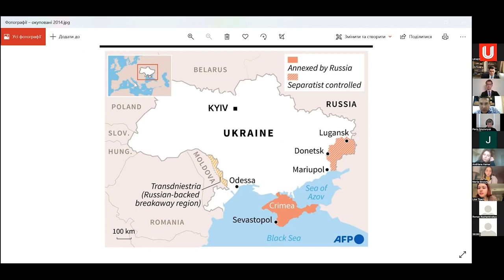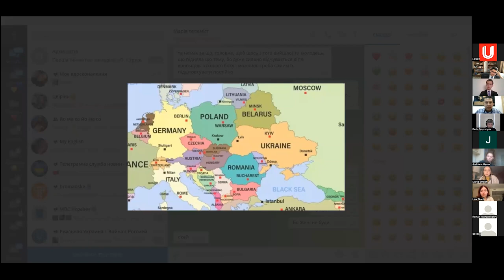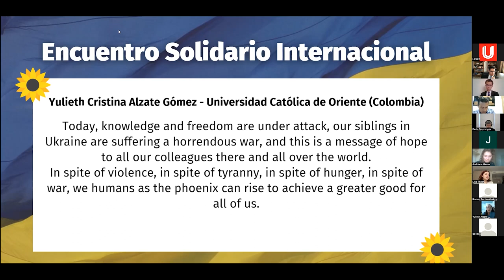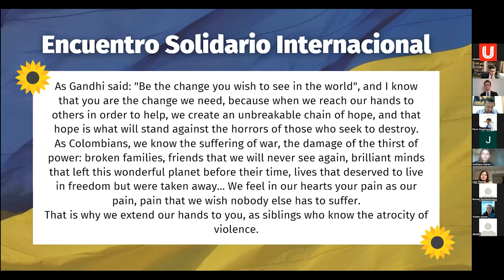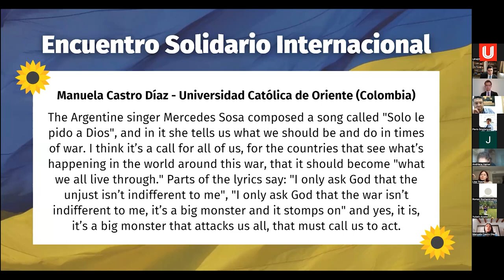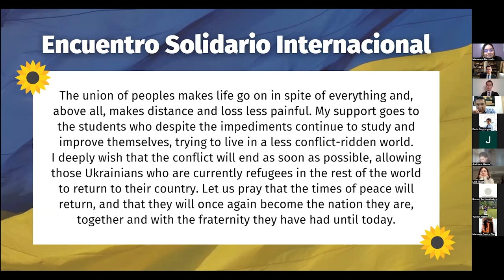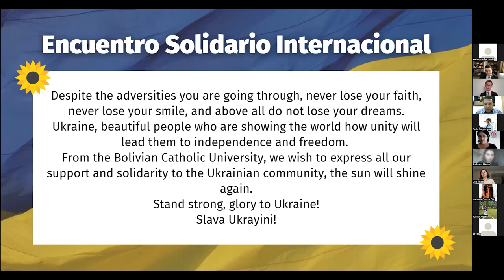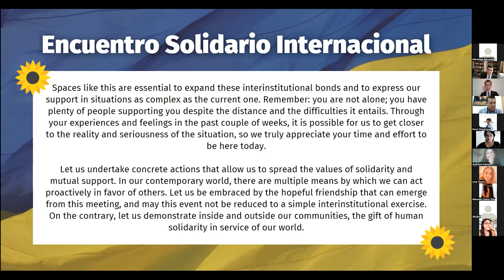International Solidarity Meeting UPAEP UCRANIA 2022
Por favor activa los subtítulos en español (México), en la parte derecha inferior del video, en el ícono del "engrane", da clic en "subtítulos". Puedes personalizar éstos.

O bien en Inglés (EEUU) por bajo volumen en el audio en ciertas partes.